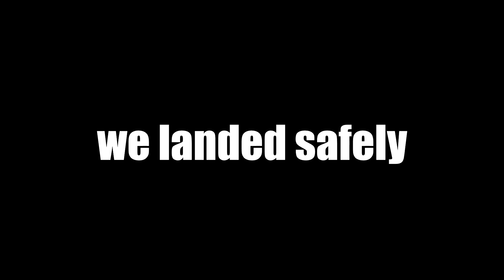BABITA'S BIRTHDAY PARTY IN GTA 5 RP | PARTY IN THE CITY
GTA 5 mei pure sheher ko pata hona chahiye Babita ka birthday hai xd

GTA 5 roleplay highlight with an epic limo date and party in the city.